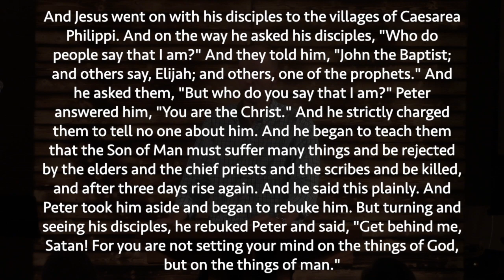9/8/19 | "The Cost of Discipleship"